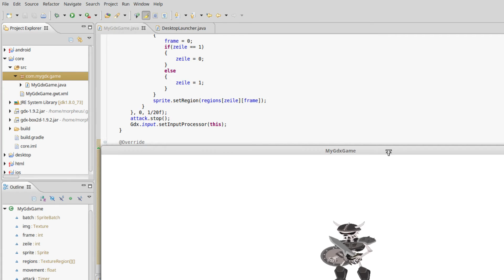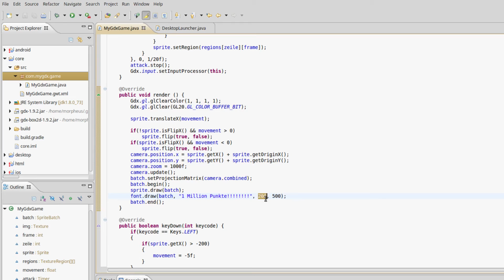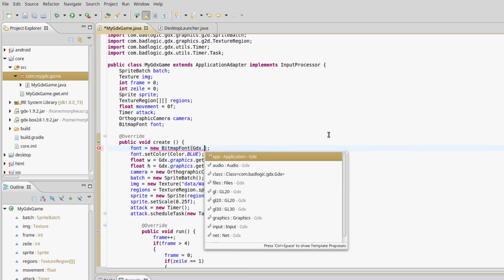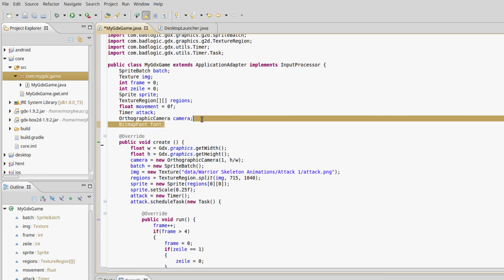libGDX Tutorial #9 - Schrift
In diesem Tutorial behandeln wir die Darstellung von Schrift in eurem libGDX Game.